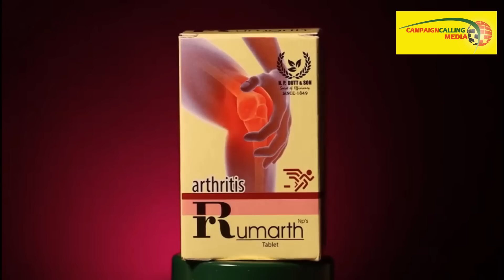'‘Rupa frontline'এর বিজ্ঞাপনেও দেখতে চাই', বিচারপতিকে দেবাংশুর কটাক্ষে চরম জবাব যা দিলেন Sajal Ghosh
Exclusive Interview of Sajal Ghosh